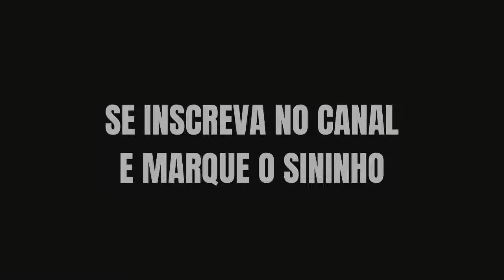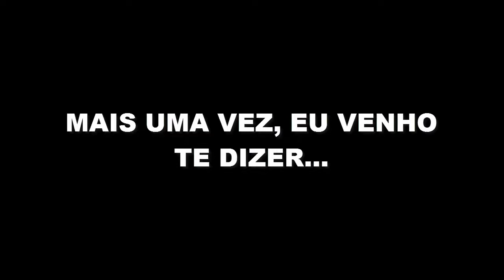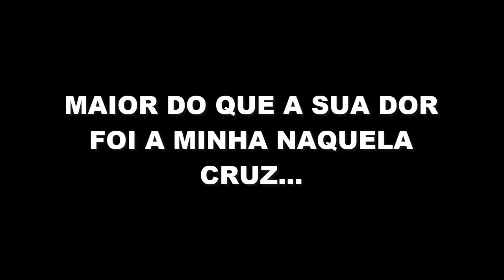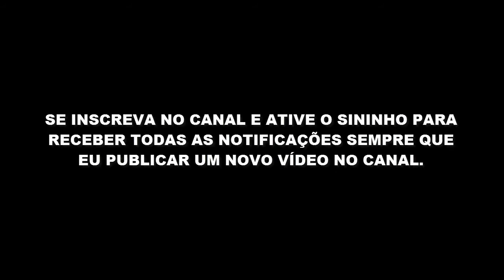Todavia, não me esquecerei de ti! Isaías 49:15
AINDA QUE A SUA MÃE E PAI TE ABANDONEM, TODAVIA, O SENHOR NÃO TE DESAMPARARÁ!
Deus cuida de você nos mínimos detalhes... Em todo o tempo ele está do teu lado para te ajudar e lutar as suas batalhas.

Confie nele!

Isaías 49:14-18

Porém Sião diz: Já me desamparou o Senhor, e o meu Senhor se esqueceu de mim.

Porventura pode uma mulher esquecer-se tanto de seu filho que cria, que não se compadeça dele, do filho do seu ventre? Mas ainda que esta se esquecesse dele, contudo eu não me esquecerei de ti.

Eis que nas palmas das minhas mãos eu te gravei; os teus muros estão continuamente diante de mim.

Os teus filhos pressurosamente virão, mas os teus destruidores e os teus assoladores sairão do meio de ti.

Levanta os teus olhos ao redor, e olha; todos estes que se ajuntam vêm a ti; vivo eu, diz o Senhor, que de todos estes te vestirás, como de um ornamento, e te cingirás deles como noiva.

Replay do vídeo: Isaías 49: 15 - Todavia, não me esquecerei de ti.